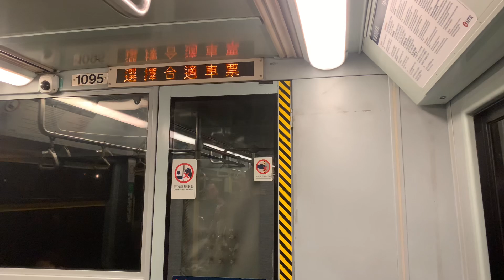港鐵廣播：景峰（輕鐵路綫614往屯門碼頭方向）（1095）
（粵）下一站係景峰，屬單程車票第２收費區。
（英）Next stop is Prime View, zone 2 for single ride ticket.